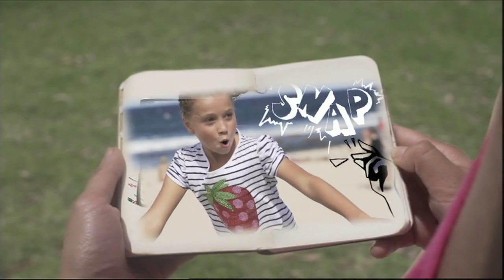Handball Heroes - Series 1 Trailer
Handball Heroes is a fun, fast-paced interstitial series, with hosts Joel and Alannah on the hunt for the most skilled of handball manoeuvres to document in the 'Handball heroes Handbook'. Their quest takes us to visit twenty funny, quirky and spunky kids from Sydney, right up to the Torres Strait at the very top of Queensland and everywhere in between.In each episode, the hosts visit the Handball Hero in their hometown. We meet with their family and friends, see their hobbies and hear about their heroes in the 'Hero Package'. After Alannah and Joel have worn themselves out chasing around after our energetic handballer, it's time for their signature move... a move that combines each individual child's unique influences, hobbies or aspects from their community.